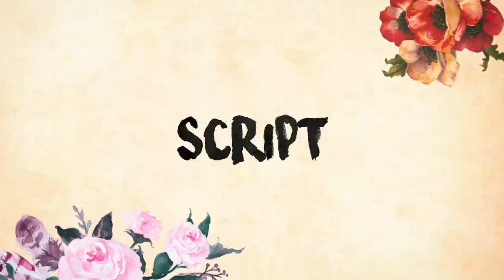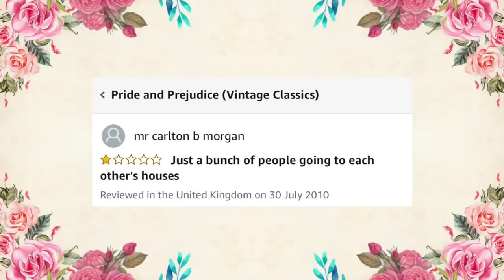They did Jane Austen dirty - 'Persuasion' (2022)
A new Regency film is on the block - Netflix and Dakota Johnson take Jane Austen's 1817 novel somewhere... new. But is it a fabulous adaptation or an insult to her memory?